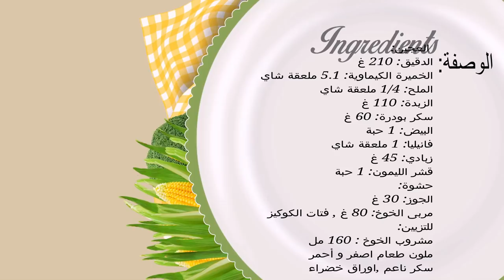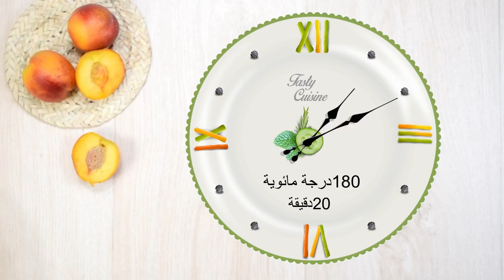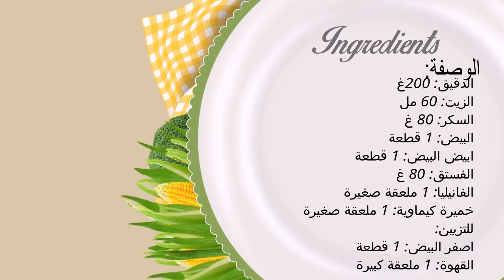3 وصفات كوكيزو بسكويت رائعة بالسميد و جوز الهند بالخوخ والجوز ثم الفستق -Tasty Cuisine لغة العربية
3 وصفات كوكيزو بسكويت رائعة بالسميد و جوز الهند  بالخوخ والجوز ثم الفستق -Tasty Cuisine لغة العربية
زورو متجرنا لمعدات المطبخ وتزيين الحلويات: